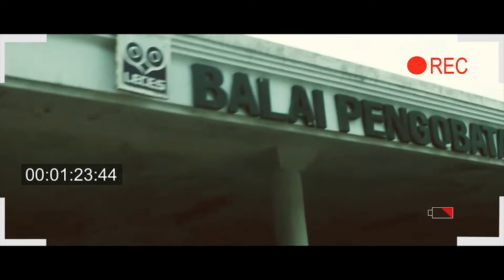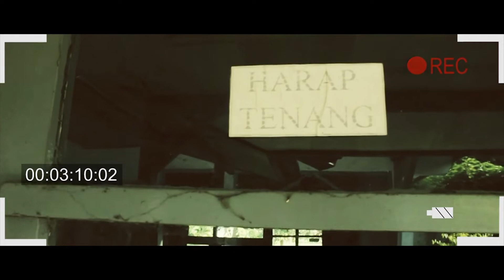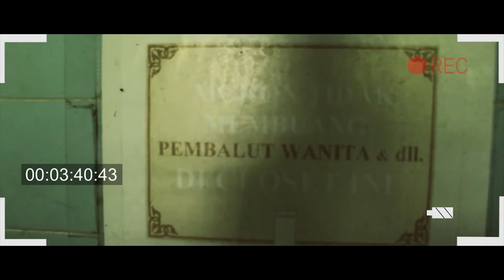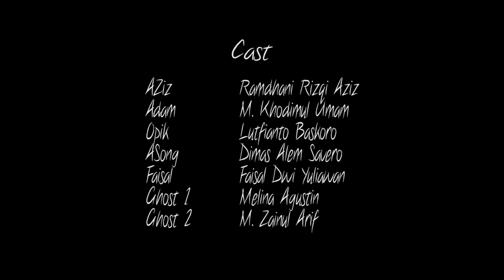NO PERMISSION - FILM PENDEK HORROR (2016)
5 orang pembuat film pemula ingin membuat film di tempat bekas Rumah Sakit yang sudah 3 tahun tidak dipakai, namun saat sedang meninjau lokasi tersebut mereka justru merusak dan tanpa ijin menggunakan tempat tersebut. Akhirnya mereka pun disambut dengan kesialan disana. Film ini bertujuan agar kita selalu menjaga kesopanan ditempat-tempat lain, karena setiap tempat bahkan rumah kita sendiri pasti terdapat makhluk lain.

Film ini diproduksi pada tahun 2016
Mendapatkan penghargaan Official Selection Fiagra Horror Film Festival 2018